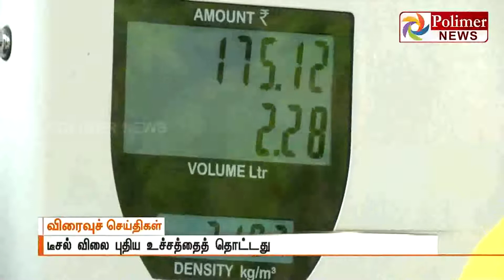பெட்ரோல் விலை அதிரடியாக உயர்ந்துள்ள நிலையில், டீசலின் விலை புதிய உச்சத்தைத் தொட்டது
Thanks To Polimer News
Connect With Amburwebsite.com